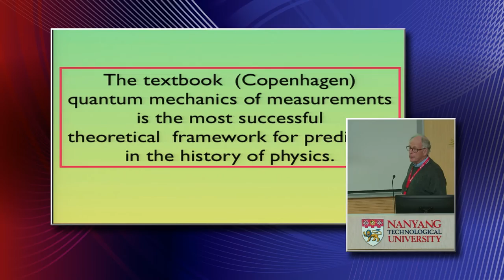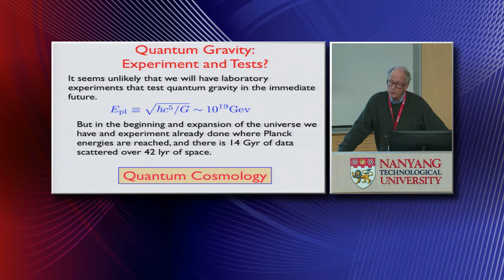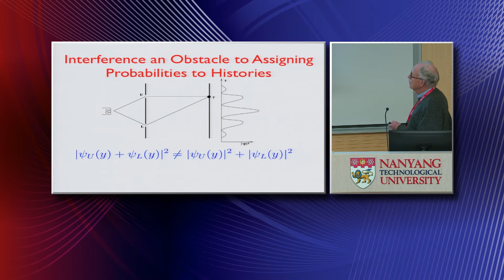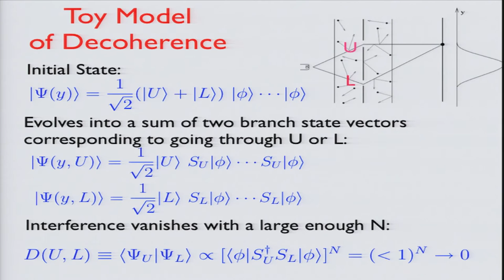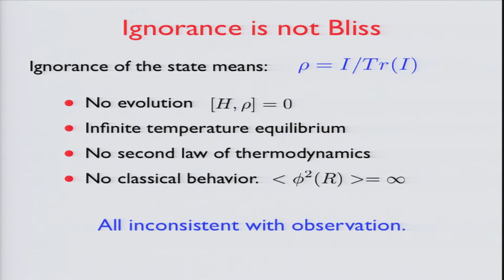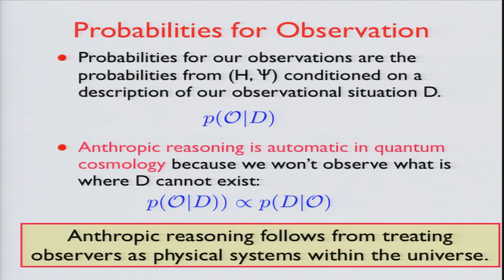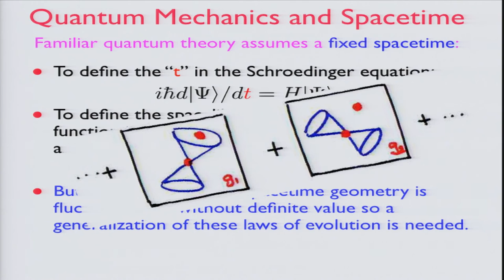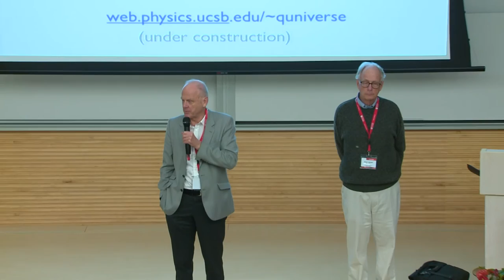James Hartle - Quantum Mechanics and Cosmology (QM90)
Invited talk at the Conference on 90 Years of Quantum Mechanics, Institute of Advanced Studies (IAS), Nanyang Technological University (NTU), Singapore from 23 to 26 January 2017.